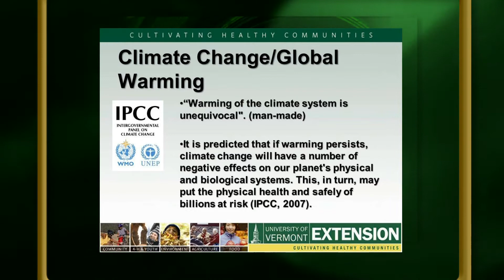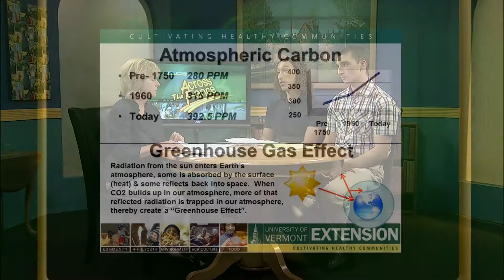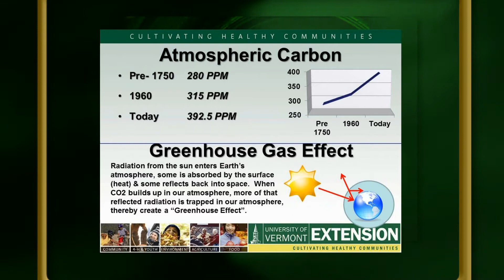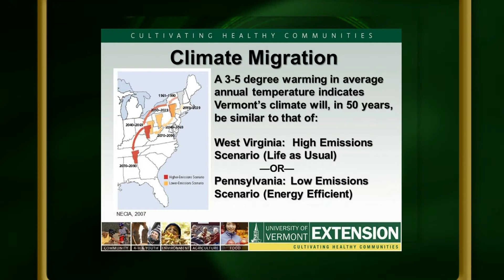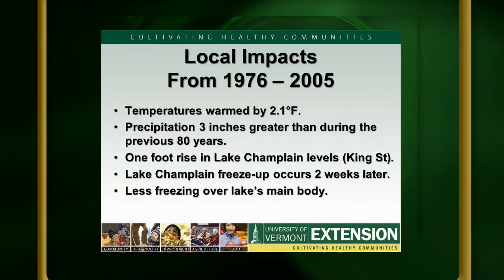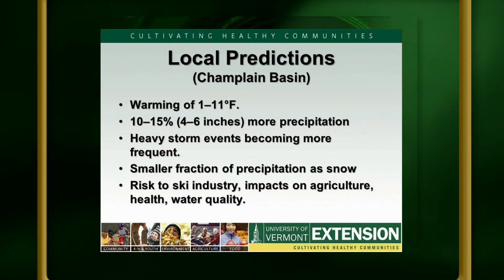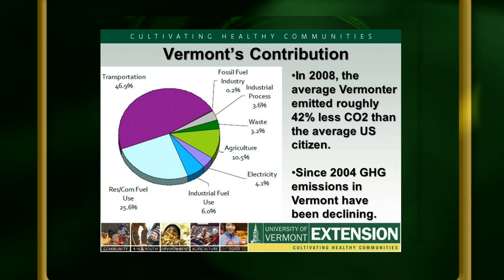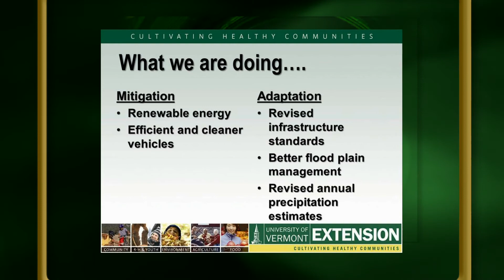Across the Fence Episode 1: Climate Change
In this episode, Dave Kestenbaum of the UVM Certification for Sustainable Transportation and Alex Geller of the Vermont Agency of Natural Resources speak to Across the Fence's Judy Simpson about climate change, including its effects and what is being done in Vermont to reduce our carbon emissions.